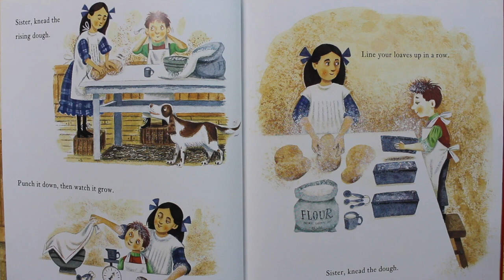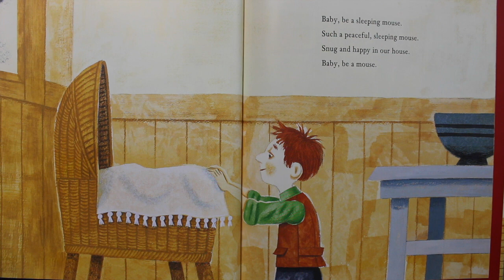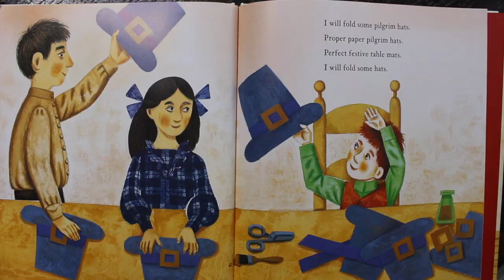🍞 Sharing The Bread 🍞| Thanksgiving Books Read Aloud for Kids!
Book: Sharing the Bread (An Old Fashioned Thanksgiving Story) By Pat Zietlow Miller and Jill McElMurry